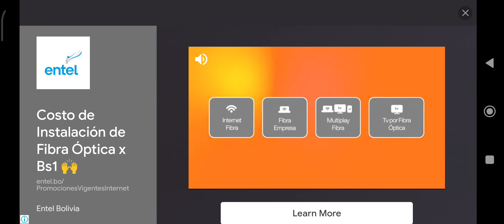Hill Climb Racing 2 Gameplay Parte 64